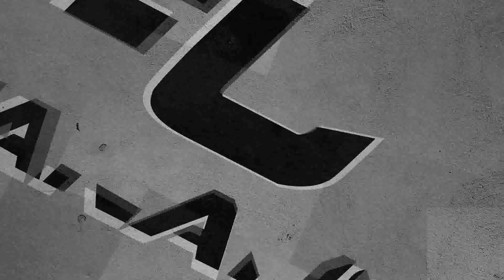SE MELHORAR ISSO... VAI!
O que vocês acham que o Grêmio precisa corrigir urgentemente no time?

17.06